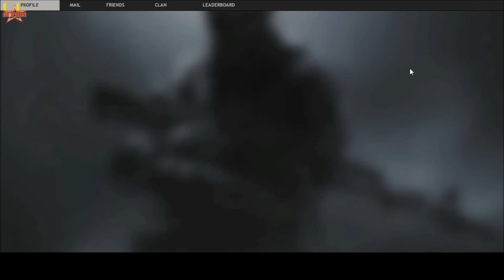RC FIRESTORM - TOTAL FRACASSO